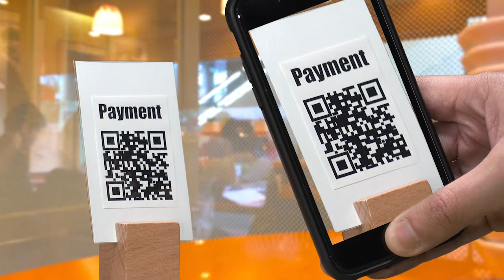Bringing Silicon Valley Innovation to China with Steve Hoffman (2019)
Steve Hoffman - AKA “Captain Hoff” - is the CEO of Founders Space, a leading global startup accelerator headquartered in San Francisco. Watch this video to learn how Steve is bringing Silicon-Valley-Style innovation to Chinese entrepreneurs. If you're doing business in China - this is a must-watch video.